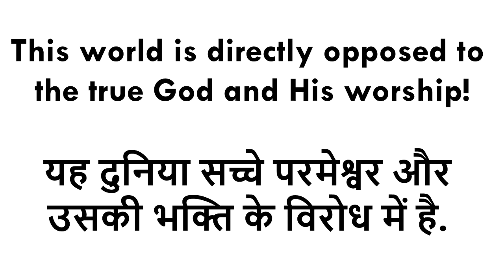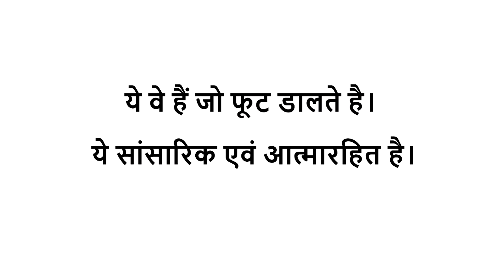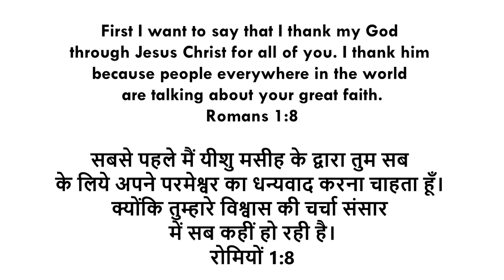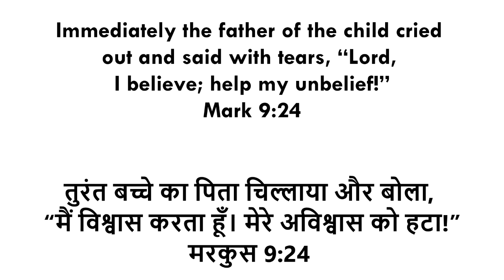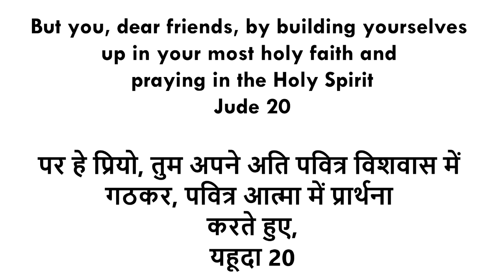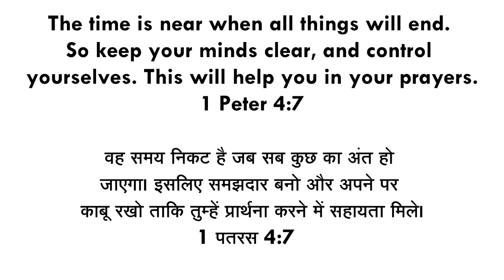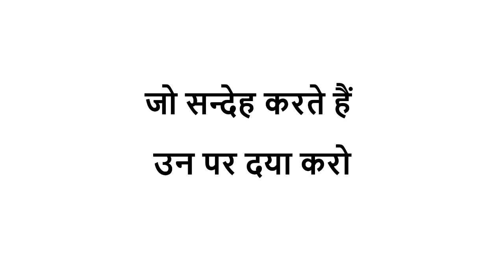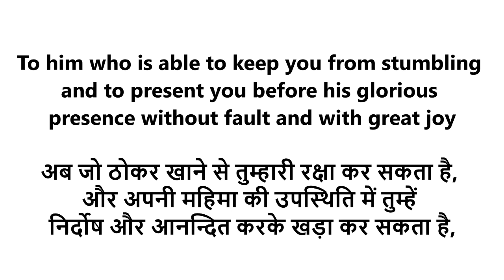Hindi Sermon / Pravachan- A Plea To Believers | Pr. Joy Gill